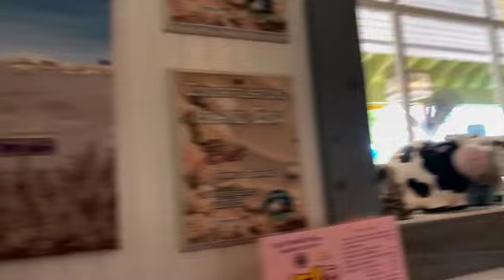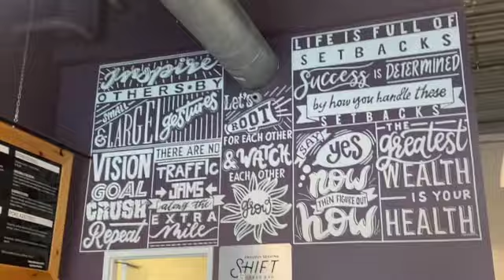girls end of summer trip || announcing project p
HEY, BESTIES!!
my best friend and I are working on something so exciting for you guys, and   I can't wait to tell yall!!

project p is launching this august :)

xoxo emma